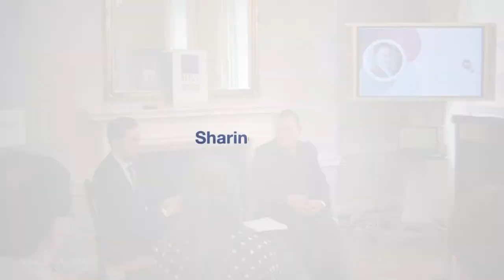YPN - The Making of 'Syria: The Impossible Revolution'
Ronan Tynan, award winning filmmaker and co-founder of Esperanza Productions will talk about the making of ‘Syria – The Impossible Revolution’ which renowned war photographer Paul Conroy described as ‘the best film on the history on the war in Syria’.

Clip used is from the property of Esperanza Productions.

Filmed on the 24th of May 2018